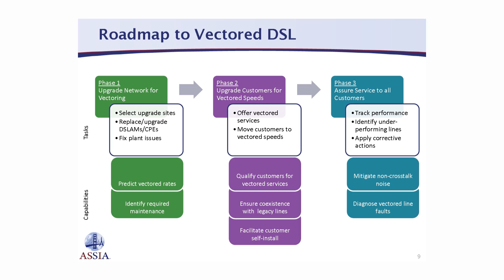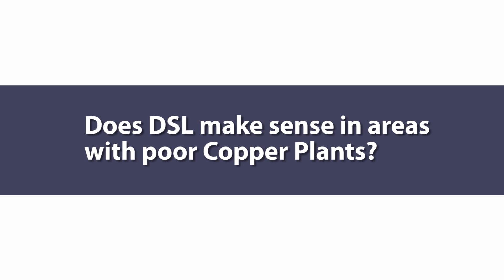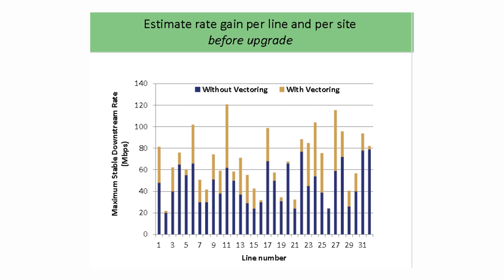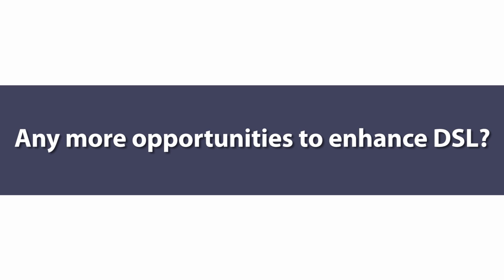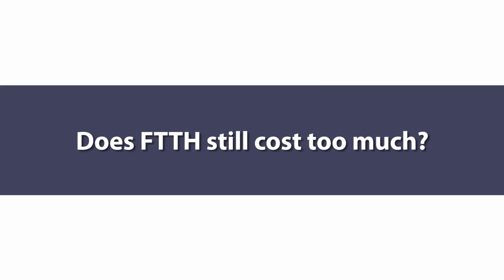2014 Outlook for DSL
Dr. John Cioffi, CEO of ASSIA, Inc., discusses the outlook for DSL technologies in 2014, including market opportunities, the use of Vectoring to improve performance, G.fast and Phantom Mode.

1:07 - Are there new markets or applications for DSL?
1:50 - What are the prospects for upgrading the existing DSL base with vectoring?
2:26 - Future prospects for DSL in the U.S.?
3:44 - Future prospects for DSL in Europe?
4:17 - Does DSL have a new chance with Australia's NBN?
5:16 -  Does DSL make sense in areas with poor copper plants?
5:50 - How has vectoring evolved?
6:40  - How good is nodescale vectoring?
7:38 - How fast can DSL ultimately go?
8:05 - Any more opportunities to enhance DSL?
8:43 - What are the prospects for G.fast?
10:11 - Does FTTH still cost too much?
11:02 - What is Phantom Mode?
11:48 - What's next for ASSIA?